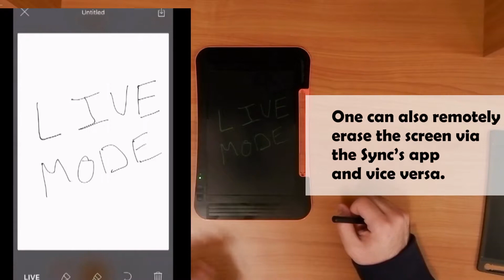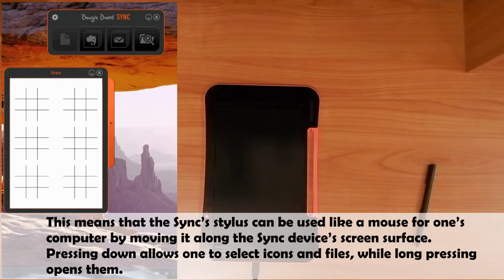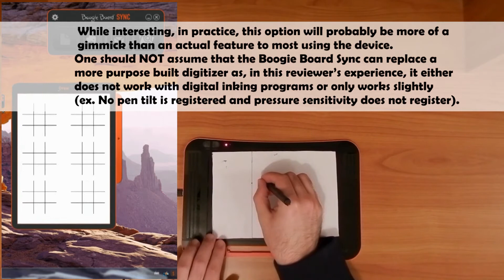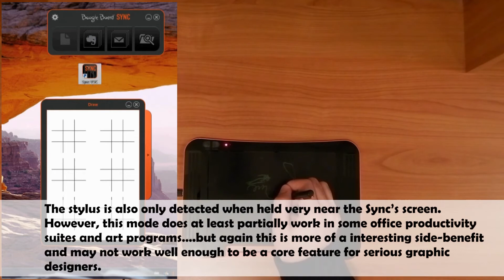Boogie Board Jot v. Boogie Board Sync LCD E-writer - Part 2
Hi Everyone!

Here is the second part of a review comparing the Boogie Board Jot with the Boogie Board Sync.  How do the two LCD E-writers compare?  Watch and find out!